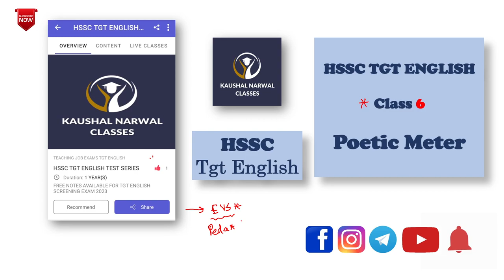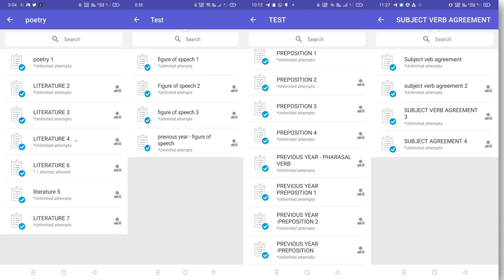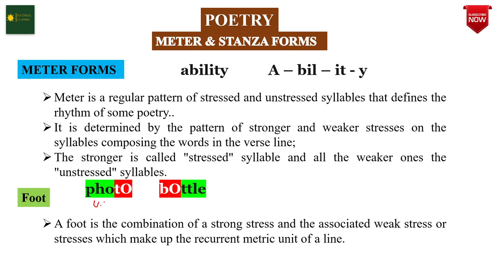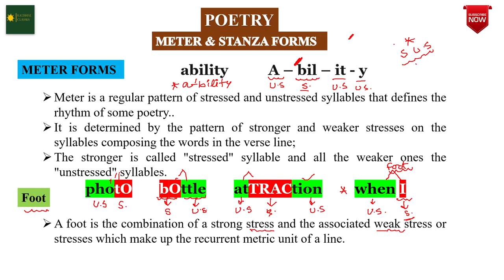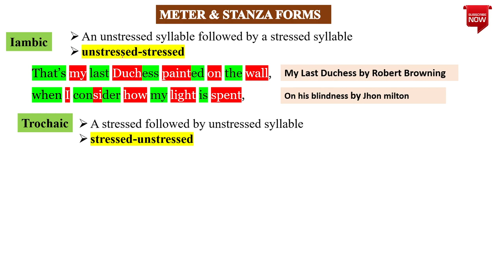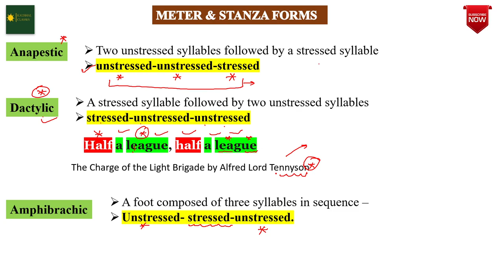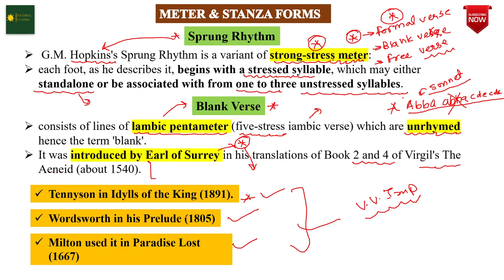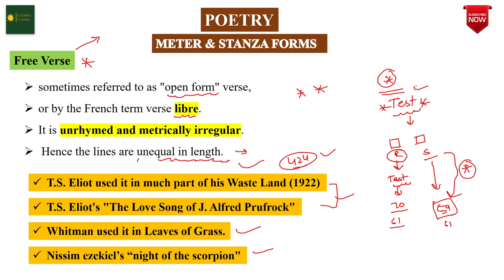Meter in Poetry by Kaushal Narwal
The only test series in Haryana for Hssc TGT ENGLISH
Give free test and feel the difference (1 free test for each topic)
Test for cet mains will be available soon

HSSCTGTSyllabus 2023
HSSC TGT English Screening Syllabus 2023 | HSSC TGT English Syllabus | HSSC TGT | HSSC TGT Syllabus | HSSC TGT English | HSSC TGT English Latest News | HSSC TGT English Screening

Poetic Meter by Kaushal Narwal